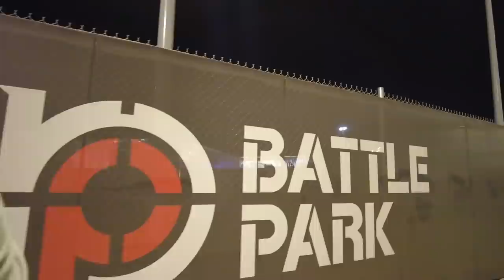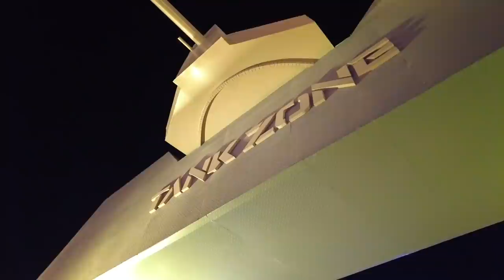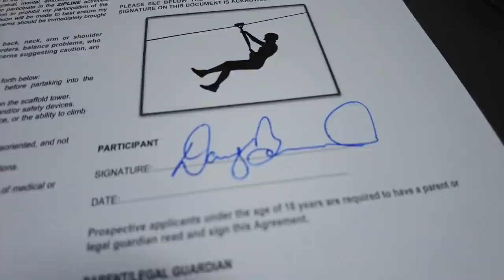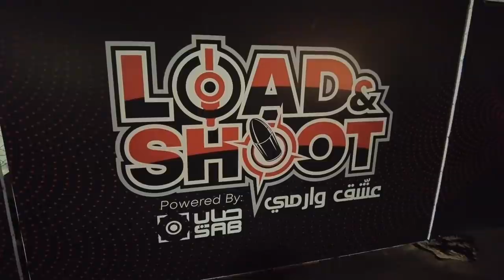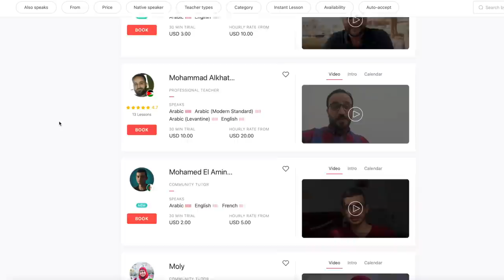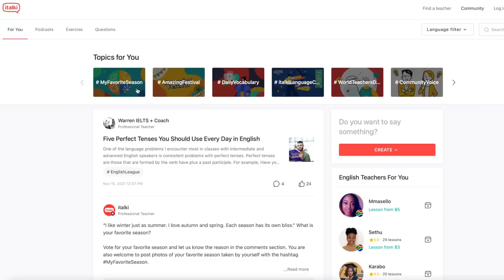Saudi Arabia Built the CRAZIEST Amusement Park: COMBAT FIELD, Riyadh Season موسم الرياض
Join italki for 1-on-1 language learning with qualified tutors in over 150 languages! I love italki!

In this vlog we explore one of the most unique zones of Riyadh Season. Combat Field. At Combat Field you can shoot real guns, see explosions, take a ride on the zipline, and even drive a tank. It was so much fun exploring this place with my friends - I hope you guys enjoy the video!